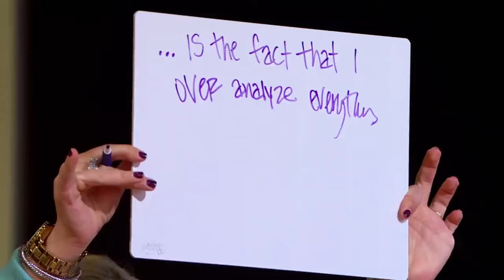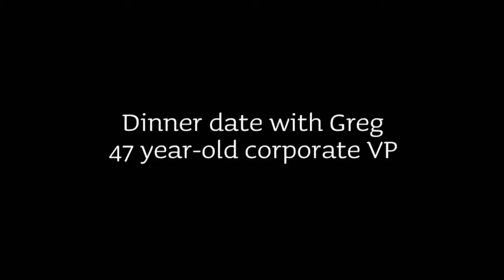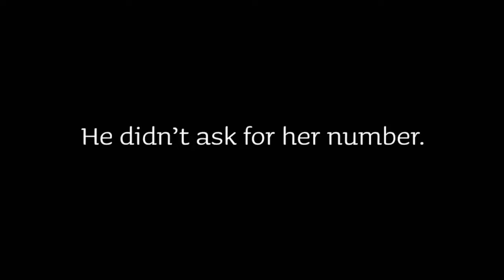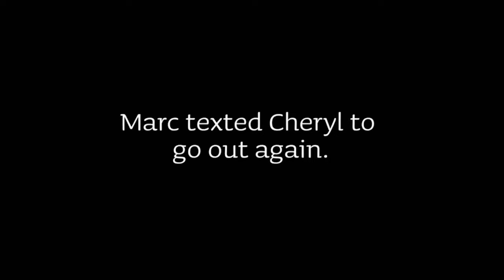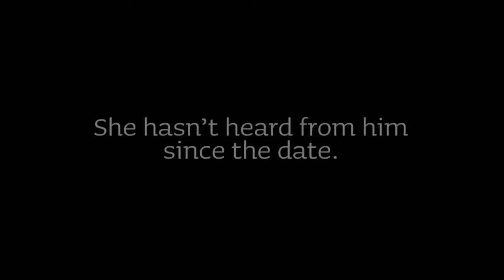UNLOCKED Full Episode: Iyanla Fix My Life EP102 ‘Fix My Love Life’ | OWN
Iyanla shows single women how to pull back the curtain on their broken relationships, let go of the lies that are holding them back and start facing the truth about themselves and their dating patterns.